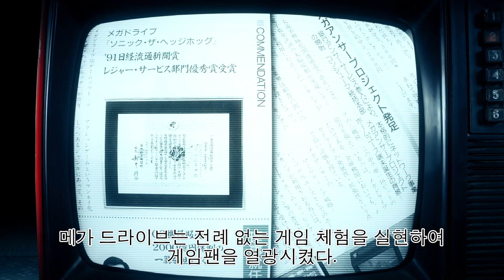'메가 드라이브 미니（Mega Drive Mini）’ 본체 소개 영상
메가 드라이브 미니（Mega Drive Mini）란?

1988년에 발매된 세가의 5번째 가정용 게임기 ‘메가 드라이브’를 손바닥 크기 사이즈로 재현한 새로운 게임 머신이다. 가로 154mm,  세로 116mm, 높이 39mm의 소형 바디에 게임 소프트웨어 40타이틀을 수록. 액션, 슈팅 게임부터 퍼즐, RPG, 시뮬레이션 게임까지 ‘메가 드라이브의 역사’라 할 수 있는 다수의 명작 타이틀을 즐길 수 있다."